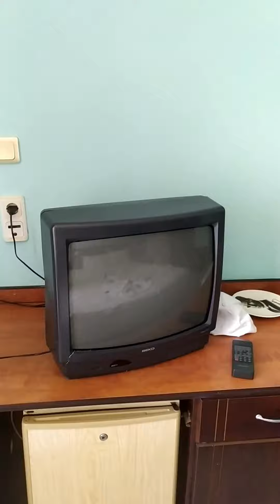Golmar Beach Hotel- стандартный номер с боковым видом на море, вертикально.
Обзор стандартного номера отеля Golmar Beach Hotel, с боковым видом на море. На этом канале уже есть видео- обзор номера, но снято в горизонтальной ориентации, этот ролик- в вертикальной. Напишите в комментариях какой вариант обзора номера лучше: горизонтальный или вертикальный.